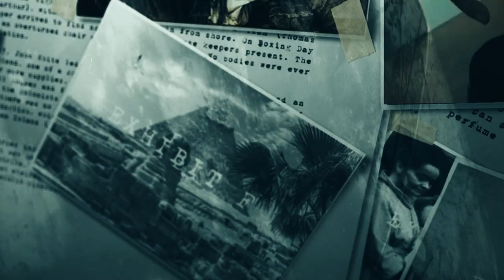Animated Horror Short | "THE CRYPTIC CASE OF JOE LARSON" - Wonder Dynamics and Unreal Engine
The moment I saw what Wonder Studio was capable of, I knew I had to experiment with the closed beta (you know I love my experiments)! And guess what? Wonder Studio is pretty amazing, simple to use, and creates incredible possibilities.

Although WS seems built around the concept of replacing live action performances with 3D characters, I wanted to see if the AI would replace an animated character since animation is the medium I enjoy working in currently.

I'm happy to report that it actually works! Sure, the results would've been more impressive if I had shot live action footage of myself acting out the scene but Unreal is far more convenient. The tech's not perfect yet, obviously, but really cool. It would be incredible to be able to adjust lighting on the 3D character model pass, add 3D props, and create masks.

You might be asking yourself...what's the point of replacing one 3D character with another? Why not simply animate an alien? I do still see the power of replacing characters easily in existing footage- animated or live action. It provides more creative options long after production has ended. Saves time and money too.

It's also REALLY fun. Rather than continue to do short little tests with Wonder Studio, I wanted to integrate the AI technology into a full short film...and I happen to be a big fan of true crime.

Very excited to see WS grow and evolve. I encourage you to join the beta and play with it yourself.

This short was developed in Unreal 5 using iClone and Daz characters. The mocap was recorded using the Perception Neuron 3 system.